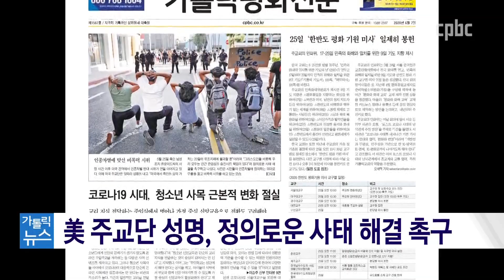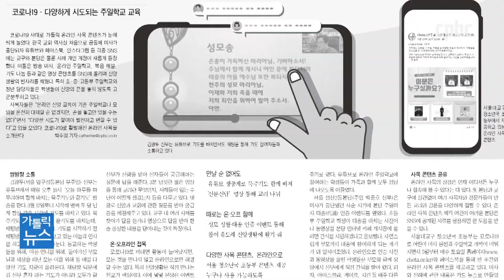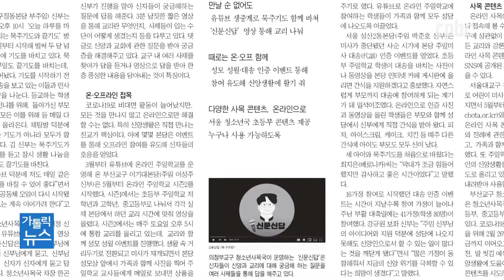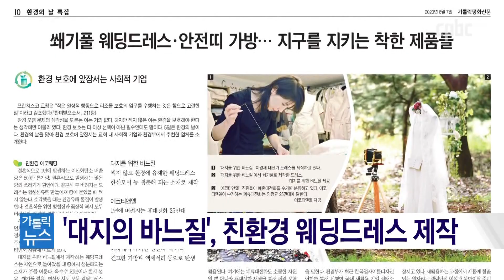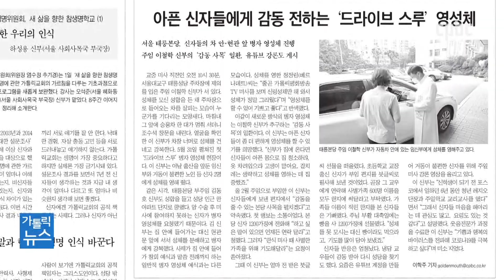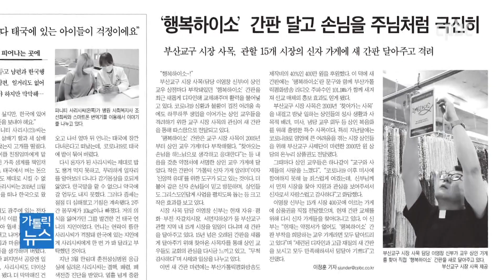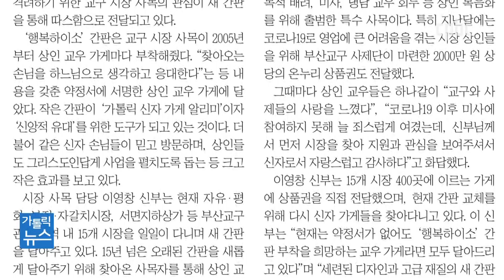TV로 보는 가톨릭평화신문 1567호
이어서 "TV로 보는 가톨릭평화신문" 순서입니다.
오늘은 6월 7일자 가톨릭평화신문을 살펴보겠습니다.
서종빈 기자와 함께합니다.

카카오톡 플러스친구 : cpbc TV